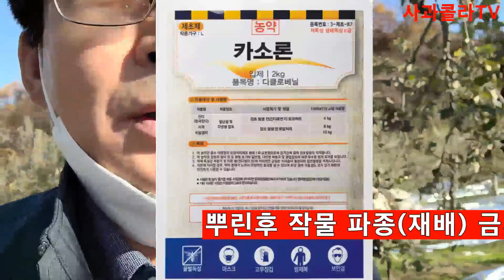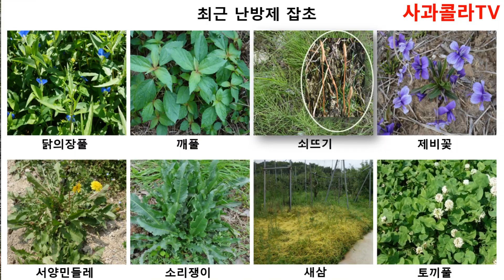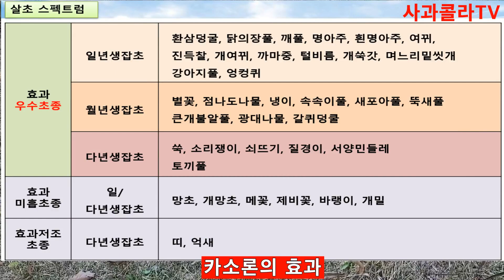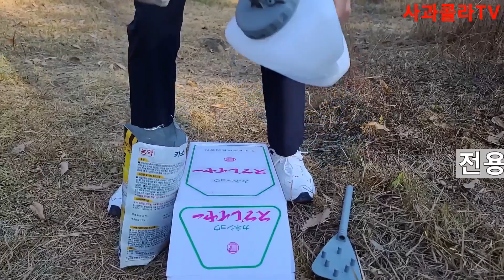[산소ㆍ잔디제초제] 농한기에 뿌린다 ? 12월~3월ㆍ왠만한 풀 다죽어ㆍ 눈위에 뿌리는 산소 전문.비농경지 쑥.쇠뜨기.서양민들레.삐삐.